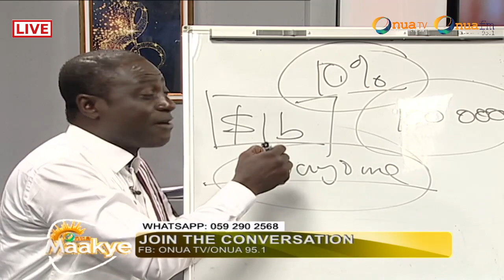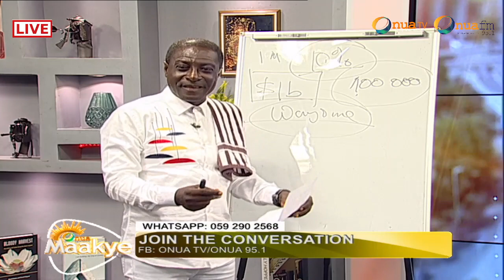Captain Smart rants about KKD's blast to Ofori Atta siphoning economy through numerous loans